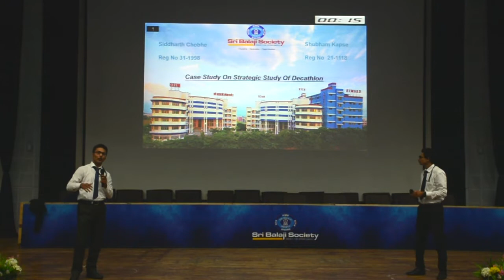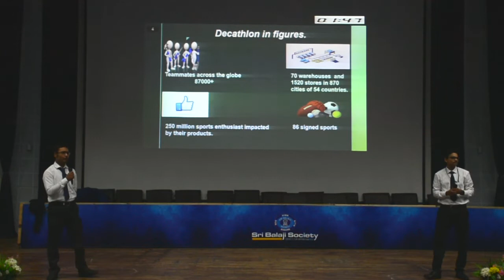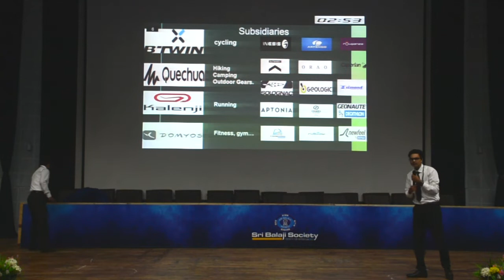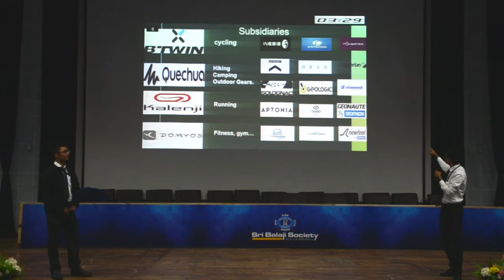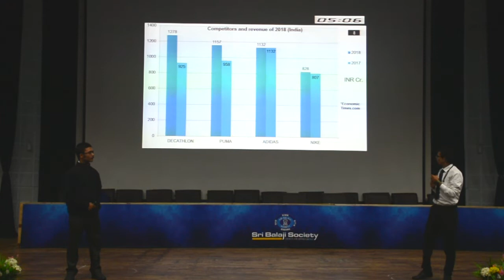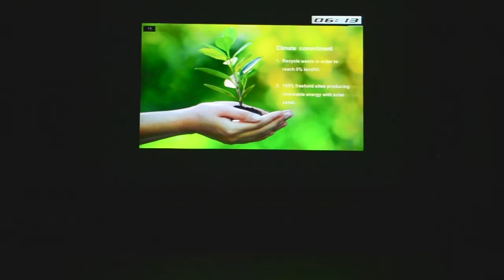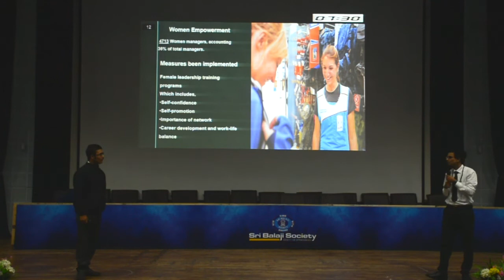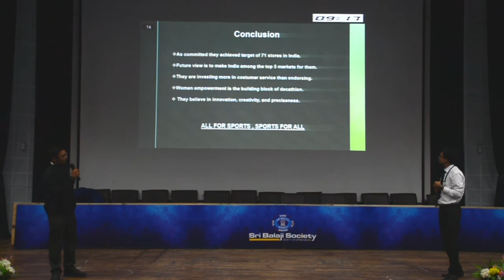Sri Balaji Society Induction Presentation 2019: CASE STUDY ON STRATEGIC STUDY OF DECATHLON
TOPIC :-  CASE STUDY ON STRATEGIC STUDY OF DECATHLON